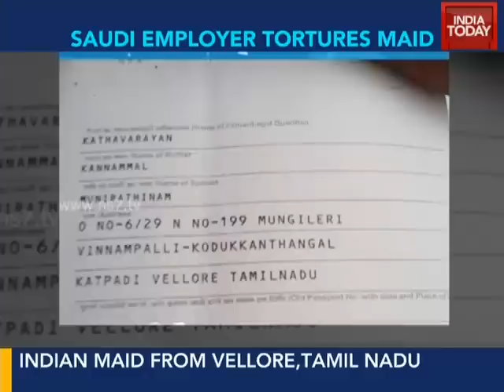Saudi employer tortures, chops off maid's hand in rage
A hand of a woman who was working as a domestic help in Saudi Arabia, has been chopped off by her employee. Kasturi, from Tamil Nadu, was working as a maid in Riyadh and had registered a case against her employer who chopped off her hand in rage.